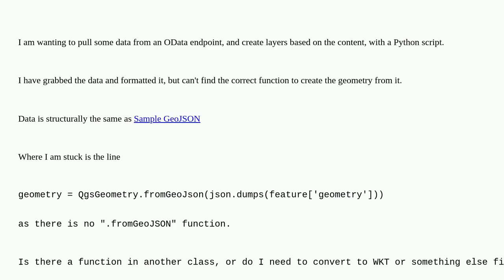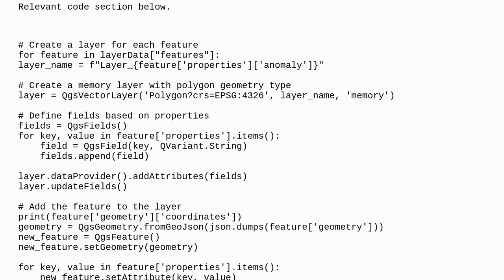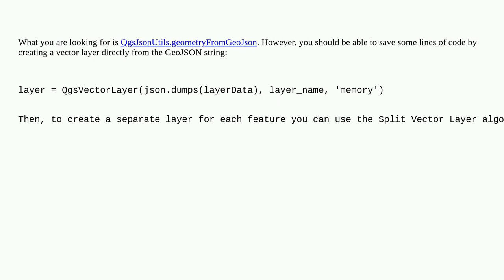Gis: Create layers from GeoJSON data with QGIS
Create layers from GeoJSON data with QGIS

A special thanks goes out to the community

  pyqgis geojson